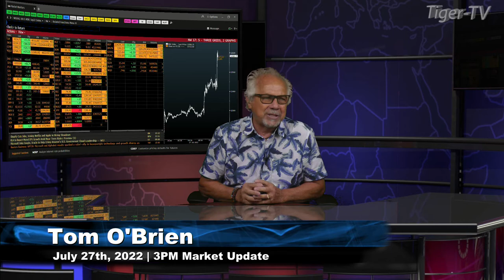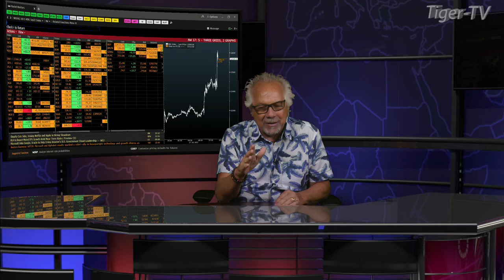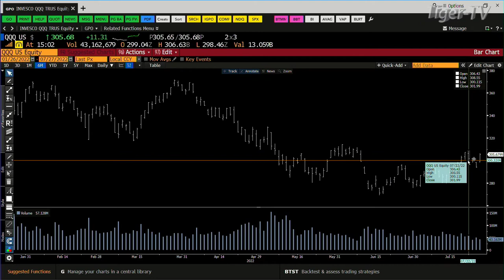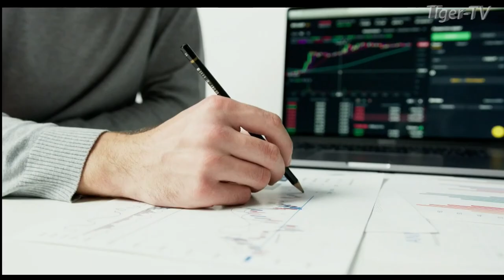July 27th, 3PM ET Market Update on TFNN - 2022